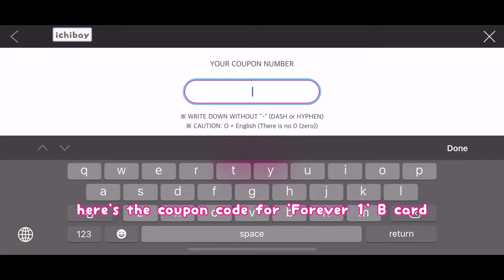[Superstar SMTOWN] 🆓 Coupon Code for Girls Generation 'Forever 1' LE Card🌟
Coupon Code : U9H4S2GGENERATION